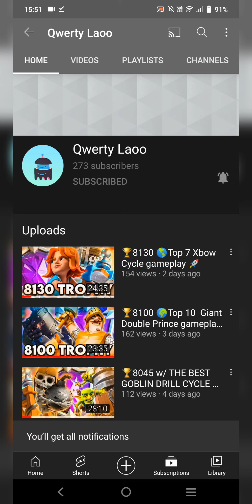🏆8250 TOP LADDER 2.6 HOG🔥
Today's video will feature how Noro got 🏆8250 w/ 2.6 hog 🔥

Thanks to Noro for coming to the channel 🤝

🕞Timestamps:
00:00 intro
00:28 Lavaloon miner
03:28 Lavaloon miner
07:11 Royal hogs fireball bait
12:13 Royal hogs fireball bait
16:58 Royal hogs eq w/ ma
21:49 Royal hogs eq cycle